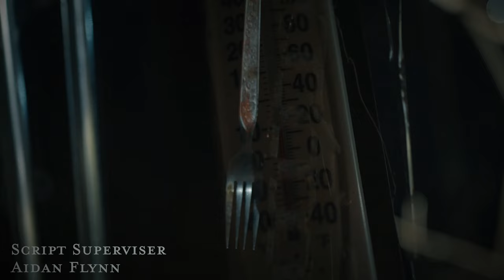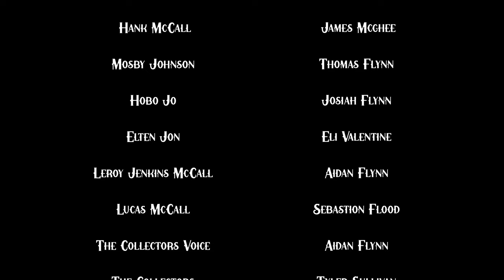THE HART FAMILY INN I Thriller Short Film I 2023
A new independent psychological thriller/crime movie.

Short film (2023) Shot on: Sony A7III

Guests attend a local inn for a night of murder, mayhem, and crime.
 Enjoy this new Horror Short film from True Fiction Pictures.

Lenses:
Helios 44-2 58mm F2 Russian Vintage Lens
16mm Sigma
35mm Sony
85mm Sony
Other equipment:
GVM RGB Panel Lights
Aputure MC RGBWW LED Light
Rode NTG2 Multi-Powered Condenser Shotgun Microphone

Watch this full horror movie. True Fiction Pictures and Platform Media are award winning independent film production companies that specialize in feature length films, as well as shorts. The Hart Family Inn is the latest movie from our team, a short film project derived in comedy, horror, mystery, and thriller. This is a dialogue driven epic that takes inspiration from the likes of The Hateful Eight, Halloween, Scream, Reservoir Dogs, Cabin in the Woods, The Usual Suspects, and Dante's Inferno.

A dark comedy and blood riddled mystery, come join us at The Hart Family Inn.

Written & Directed: James McGhee and BERT JOHNSON